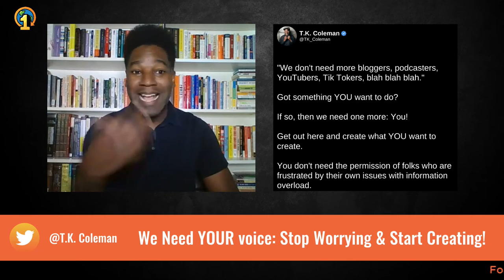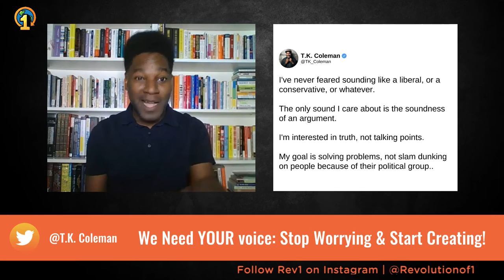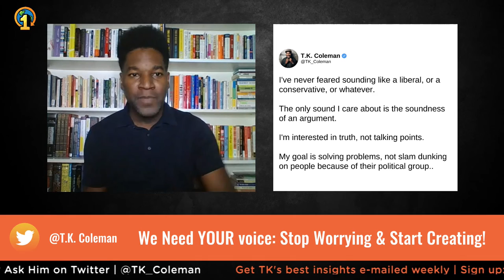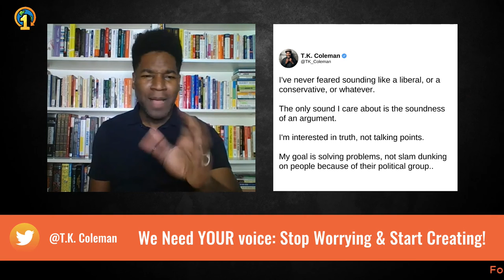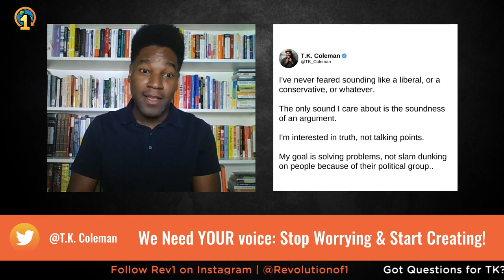We Need YOUR voice: Stop Worrying & Start Creating! | TK's Two Cents